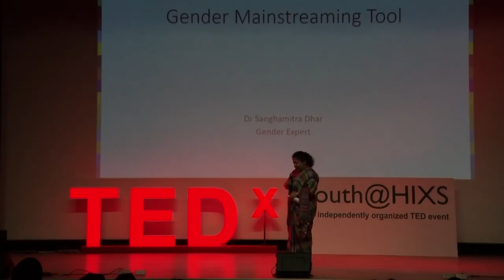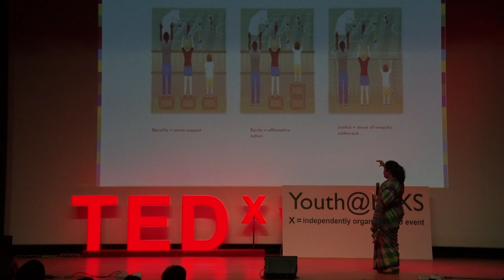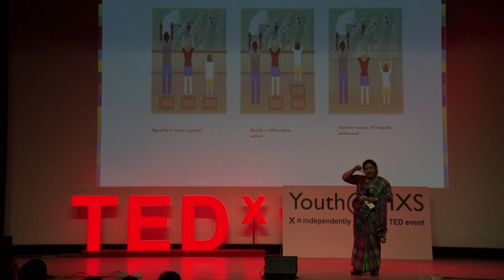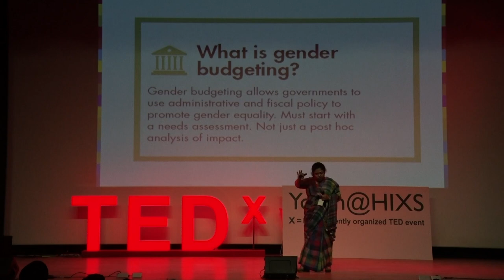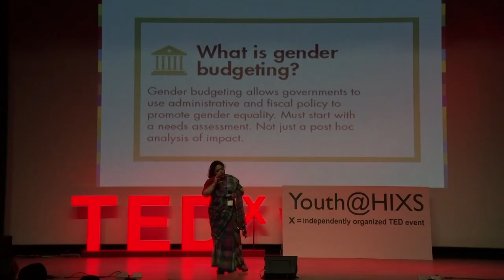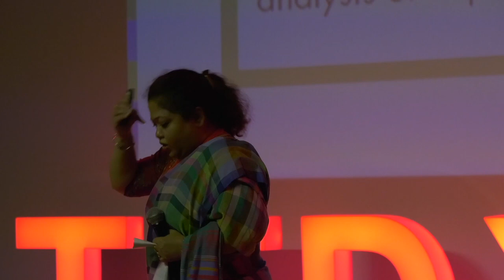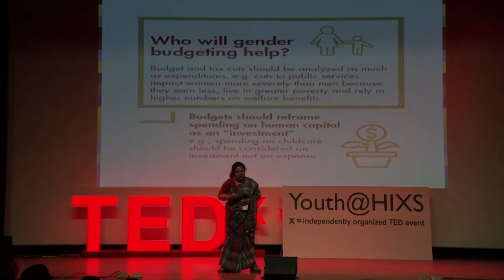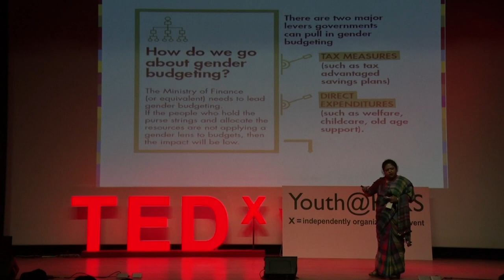Challenging the Patriarchal Society | Dr. Sanghamitra Dhar | TEDxYouth@HIXS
Dr. Sanghamitra Dhar's TEDx speech focused on several key issues related to gender equality and justice. She highlighted the need for mainstreaming gender in all aspects of society, including budgeting and policy-making. Dr. Dhar emphasized the importance of treating men and women equally, providing equity and justice to all. She also discussed the harmful stereotype that men should not cry and how this affects emotions and gender roles.
Dr. Dhar further discussed the different dimensions of budgeting required for various concerned departments, highlighting the importance of gender-responsive budgeting for different stages of life. She emphasized that women are more likely to contribute to the economy if they feel safe, and for that, dedicated investment is needed to ensure their well-being.
In conclusion, Dr. Dhar highlighted the requirements for fulfilling a good life through a gender lens, advocating for gender equality, and a focus on women's safety and well-being as a critical component of any strategy towards progress. Dr. Sanghamitra Dhar is a Gender Expert with 15+ years of intersectional programme management experience. She specialises on issues of Gender Equality, Involuntary, Resettlement/Displacement issues, and Child Rights. Currently a Technical Coordinator – Gender Responsive Budgeting, UN Women. She has also led a longitudinal Behaviour Change programme on gender-biased sex selection issues and served as the Social Development Specialist to Asian Development Bank to work on their Resettlement & Rehabilitation in many states of India. This talk was given at a TEDx event using the TED conference format but independently organized by a local community.